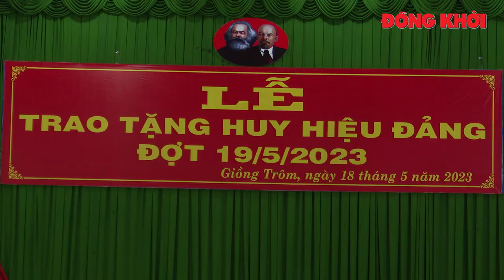Trao Huy hiệu Đảng đợt 19-5 tại Giồng Trôm, TP. Bến Tre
Ngày 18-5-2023, Huyện ủy Giồng Trôm long trọng tổ chức lễ trao tặng, truy tặng Huy hiệu Đảng đợt 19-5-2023 cho 60 đảng viên. Tham dự có Ủy viên Trung ương Đảng - Bí thư Tỉnh ủy Lê Đức Thọ, Phó chủ tịch Thường trực HĐND tỉnh Huỳnh Quang Triệu.